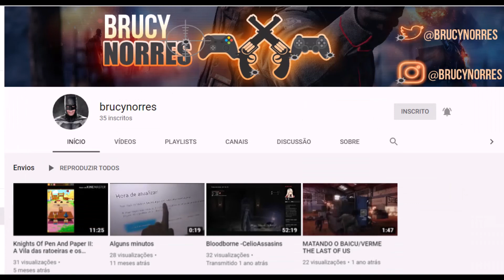20:(DAGOR AGLAREB) A BATALHA GLORIOSA a Terceira Batalha de Beleriand (1 ERA) (A.S) (serie SDA)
Pessoal muito Obrigado pelos 118 incritos todos vcs são otimos adoro todos vcs se vc e novo aqui no meu canal se increva-se pois eu colocarei a foto da pessaol aqui nos meu videos então passe o meu canal para todo mundo por favor

este video foi feito no dia 29 de Novembro de 2019 na Sexta-Feira e Publicando no dia 4 de Dezembro de 2019 Quarta-Feira